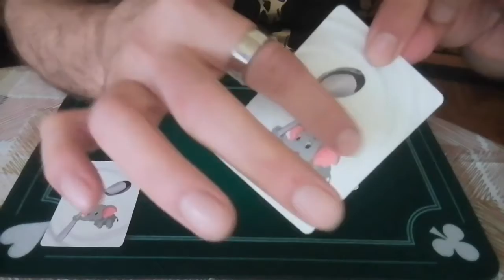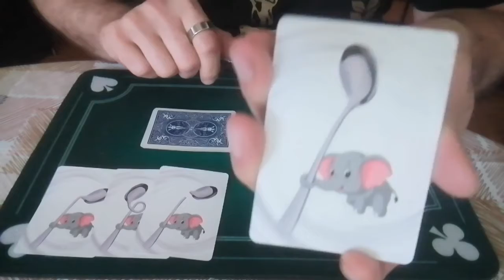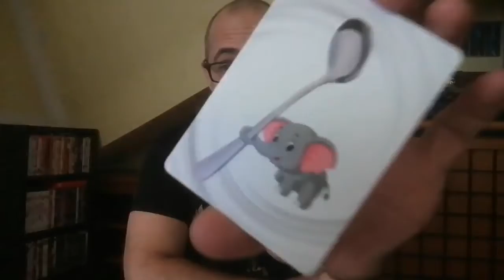MENTALISMO o CARTOMAGIA?! l'elefante e il cucchiaio Magic trick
Tra MENTALISMO e CARTOMAGIA.. un effetto magico molto interessante.
Buona visione!

Between MENTALISM and CARTOMAGIA .. a very interesting magical effect.
Good vision!